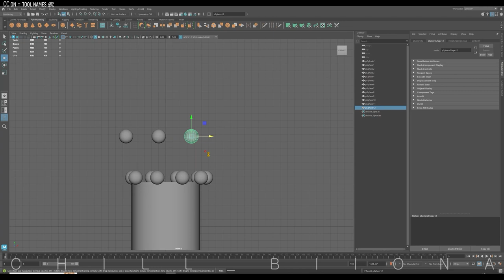Duplicate with Transform, Tip, Tutorial, 3d maya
Fast and easy, Copy the polygon in the same direction!
you can use it for a chain or necklace anything need sequence duplication.
💡when you turn on CC you can see the tool names and directory

🖥️ Computer spec:
AMD Ryzen 7
32GB Ram